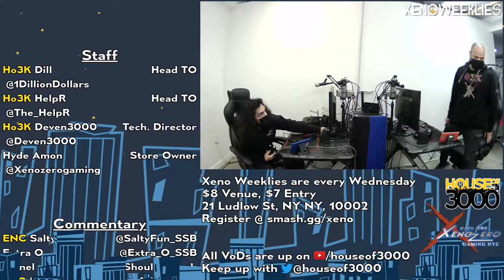[Smash Ultimate] WPC | Vivi vs Ho3K | Dill - Xeno232 (Grands)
WPC | Vivi(Lucario White) vs Ho3K | Dill(ROB Default)

Commentators:
 - ENC | Salty Fun (@SaltyFun_SSB)
 - Extra O (@Extra_O_SSB)

Venue Fee: $8
Singles:   $7
Doubles:   $5

Venue Address -
21 Ludlow